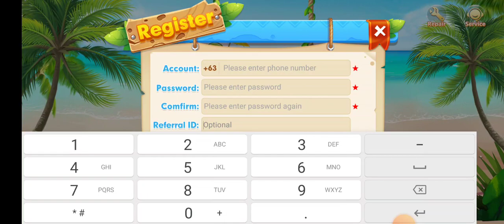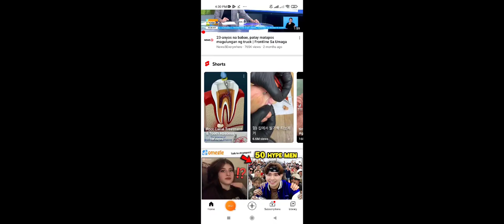MATAGAL NA TO PERO EFFECTIVE PADIN || MINES || ANIMAL WORLD || KABIBE GAME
lucky code
lucky code daily
lucky code today
color game
animal world
mythical animal
mines
minesweeper
rockets
sky dive
dragon tiger

mines tricks
minesweeper tricks
rocket tricks
sky dive tricks